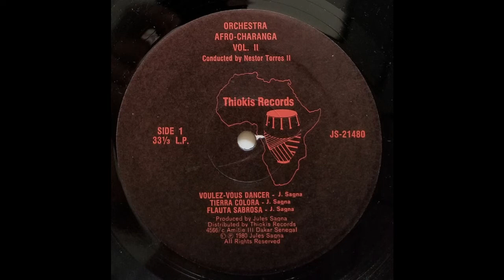Nestor Torres II - Orchestra Afro-Charanga Vol.II (Thiokis, 1980) Full Album [Latin/Charanga]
``The producer Jules Sagna is, I believe, Senegalese. Like many West Africans he was enamored of salsa music and so hired the Latin Sounds studio on Broadway in New York and assembled some top notch session musicians to cut some standards and original tunes. [...]  This was Orchestra Afro-Charanga Vol. II. Nestor Torres the flautist has taken the helm and again it's a mix of public domain and original tracks, with familiar jams on "El Manicero" and other chestnuts inevitably creeping in. Despite the change in personnel the producer is Jules Sagna and once again the session is held at Latin Sound NYC. And again there is an African twist on the track "Sénégal en Africa." The reason I am dwelling on this is that both albums are the quintessential Latin jam session. Of course each stands alone, volume two perhaps having the edge in intensity. There is also violin on the second, played by Eddie Drennon less vociferously than Alfredo, and Nestor's dad has taken over the ivories. Bass is plucked by Andy Gonzalez, Charlie Rodriguez returns on tres, and there's no shortage of luminaries on the other instruments: Orestes Vilato on timbales, Angel Maldonado on conga, and Papo Vasquez on trombone. Hector Alomar returns on vocals and is joined by Vicente Consuegra. This is essential and shows skilled musicians improvising at the top of their game with superb performances all round.``

Orchestra Afro-Charanga / Nestor Torres II ‎– Orchestra Afro-Charanga Vol.II
Label: Thiokis Records ‎– JS 21480, Thiokis Records ‎– JS-21480
Format: Vinyl, LP, Album
   Country: US
   Released: 1980

Genre: Latin
   Style: Son Montuno, Son, Guaguancó, Charanga, Salsa

Tracklist
A1 Voulez-Vous Dancer   0:00
A2 Tierra Colora                6:27
A3 Flauta Sabrosa           14:29
B1 Sénégal En Africa       21:29
B2 Goza Como Yo            29:22

Companies, etc.
Recorded At – Latin Sound Studios
Distributed By – Thiokis Records
Distributed By – A & G Records

Credits
Arranged By, Flute, Conductor [Conducted By] – Nestor Torres II
Arranged By, Piano – Nestor Torres
Art Direction – Patricia Jerina
Bass – Andy Gonzalez
Congas – Angel Maldonado
Engineer, Mixed By – David Rodriguez
Guiro – Mike Martinez
Lead Vocals, Coro – Hector "Tempo" Alomar, Vicente Consuegra
Photography By – Zango
Producer – Jules Sagna
Timbales – Orestes Vilato
Tres – Charlie Rodriguez
Trombone – Papo Vázquez
Violin – Eddie Drennon